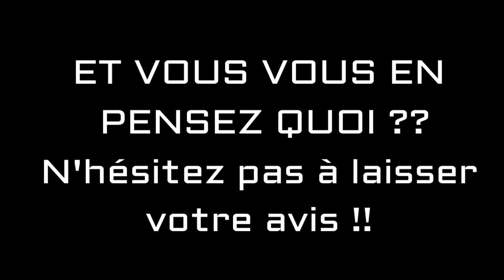Kevin et Carla Snapchat Vidéos 11 Août